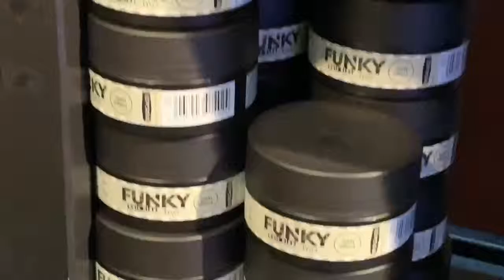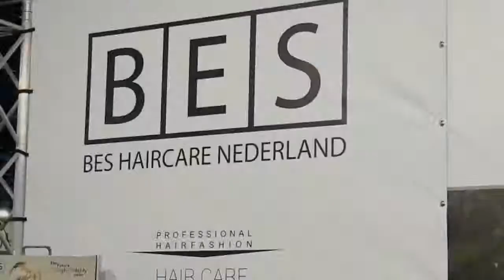The Hair X-Perience